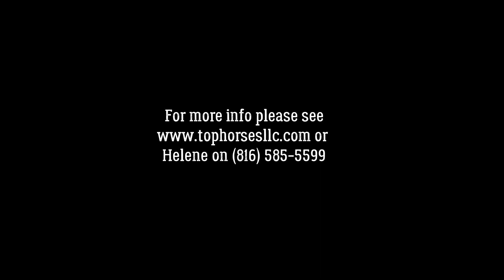2019 Z stallion By Heartbeat Lovely hunter prospect VERY easy Schooling with kid FOR SALE